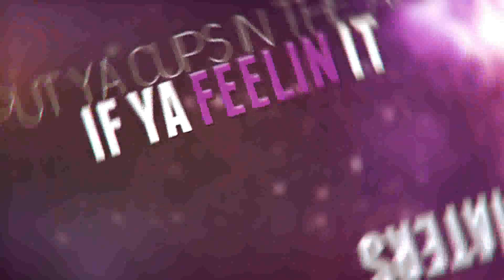Zupa Nova Killin' It Split P Remix lyric video